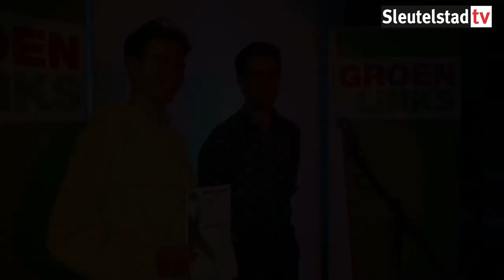2016 10 26 Uitreiking Groene Lintjes